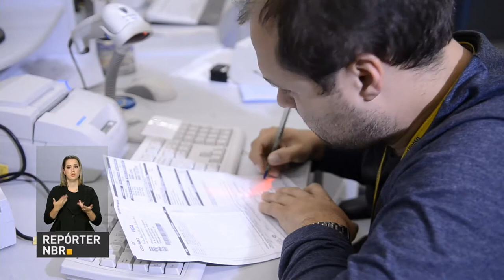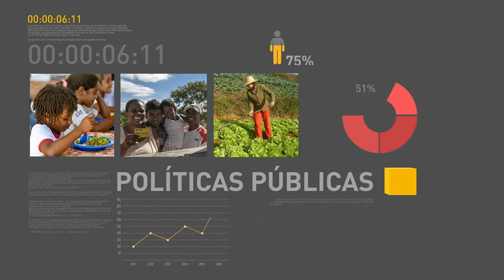Decreto do Ministério da Educação amplia oferta de cursos superiores à distância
REPÓRTER NBR 19H - 26.05.17: Ministério da Educação editou decreto que amplia o Ensino à Distância (EAD) no país. Instituições educacionais de ensino superior poderão oferecer cursos à distância sem a necessidade do curso presencial. E mais: feirão da Casa Própria da Caixa Econômica Federal começou nesta sexta-feira (26). Veja também: juros do rotativo do cartão de crédito diminuíram em abril.